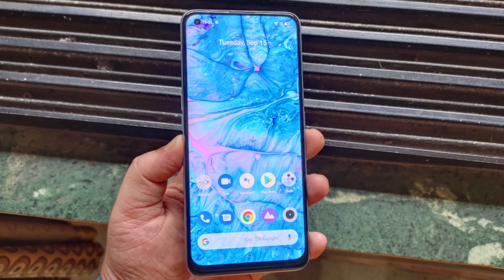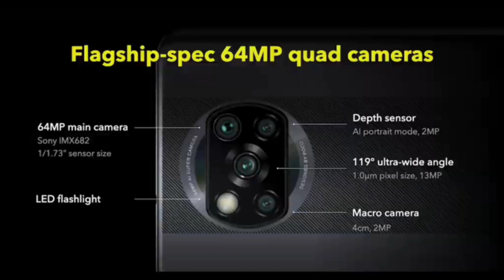Poco X3 Vs Realme 7 Pro Comparison | Best Smartphone Under 20000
Poco X3 India : ₹16,999 Mei Tabahi Phone | Poco X3 India Launch, Price & Specs | Poco X3 Vs Poco X2

Hello Guys Aj Ki Iss Video Mei Poco X3 Vs Realme 7 Pro Ka Comparison Karke Bataya Hu & Apne Honest Opinions Apke Sath Share Kara Hu 👍👍